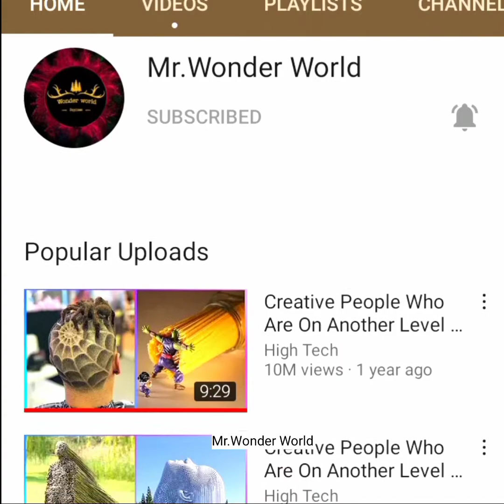satisfying fruits cutting 🍊videos with relaxing music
Satisfying  videos Tik Tok ✪ Best Oddly Satisfying
tik tok tik tok vn